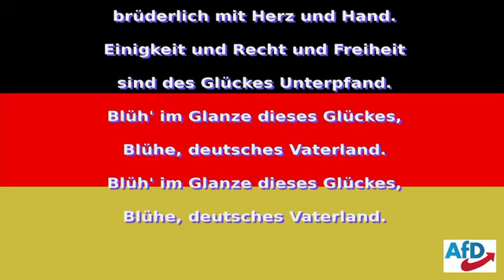24_DE_AfD_S_31: Live Tino Chrupalla & Dr. Marc Jongen in Baden Baden! AfD